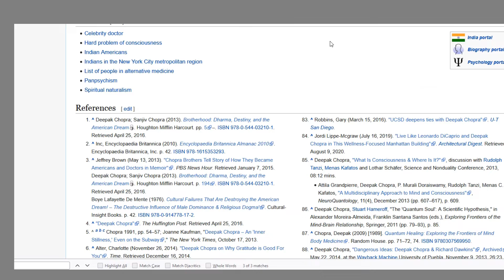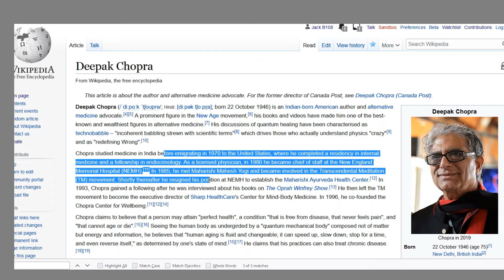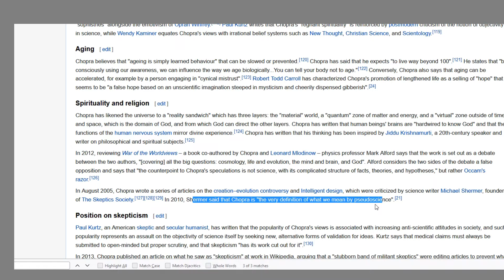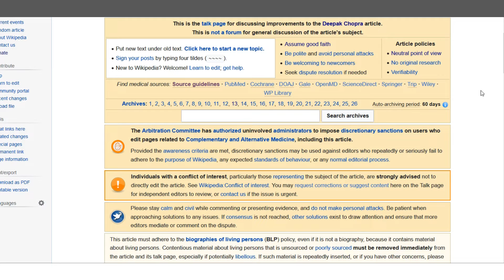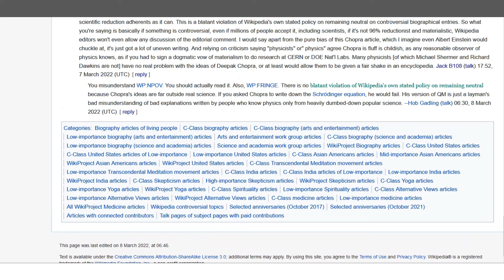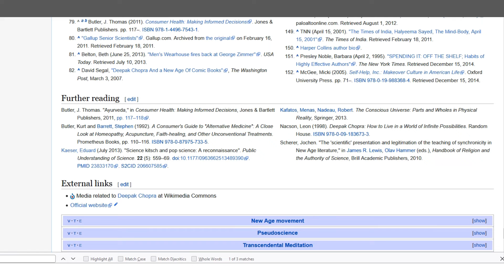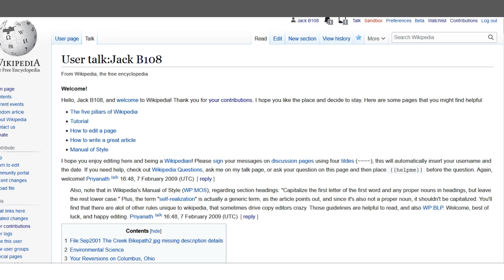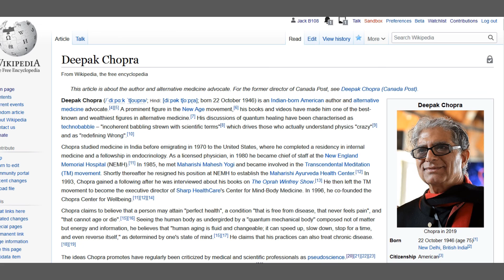Analysis of DEEPAK CHOPRA article on Wikipedia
Analysis and critique of Mar 8, 2022, version of "Deepak Chopra" entry on Wikipedia, by Jack Byrom.